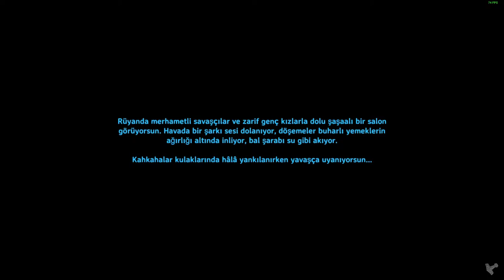Geliştirmeler ve Avcılık Sezonu | Valheim #3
𝗠𝗲𝗿𝗵𝗮𝗯𝗮 𝗔𝗿𝗸𝗮𝗱𝗮𝘀𝗹𝗮𝗿

Bitirim İkili kanalına hosgeldınız . Bugün sizlere Valheım serimiz  ile  karsınızdayız.
Güzel keyifli dakikalara sizlerde ortak olmak istiyorsanız doğru noktaya geldınız.
Birçok farklı video türleri ile sizlerin karşısındayız